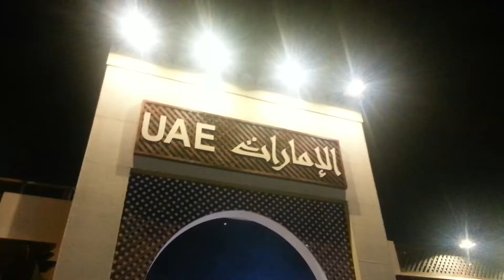Global village Dubai Arabic Dance